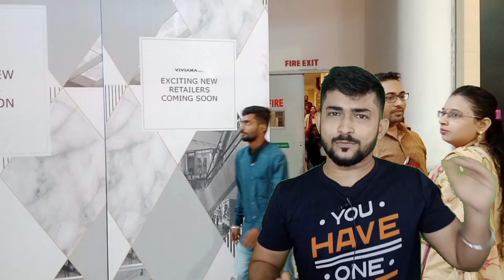Brahmastra DAY 2 Advance Booking Collection|Brahmastra DAY 1 Collection|2022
Brahmastra Advance Booking Collection,
Brahmastra Advance Booking Collection Report,
Brahmastra News,
Brahmastra Movie Collection Day 1,